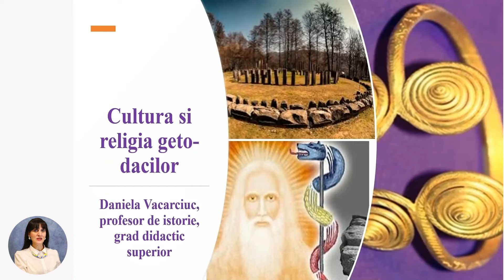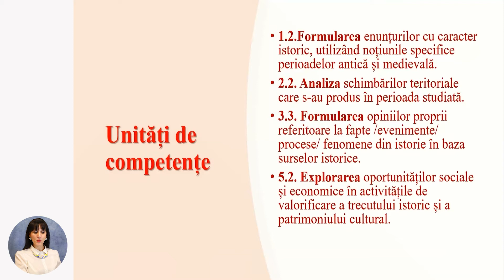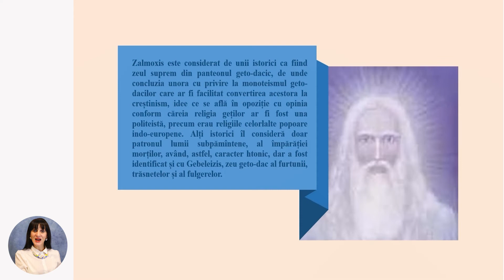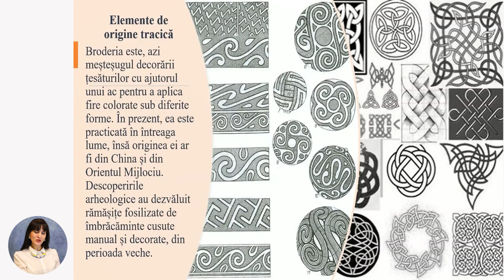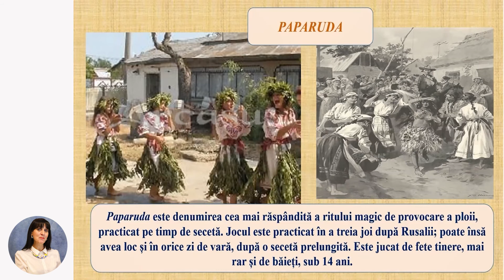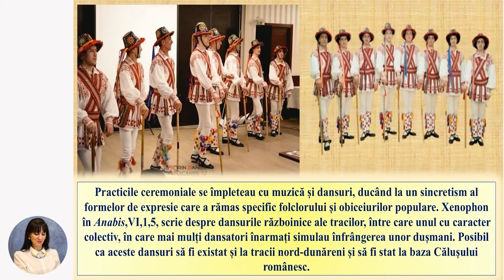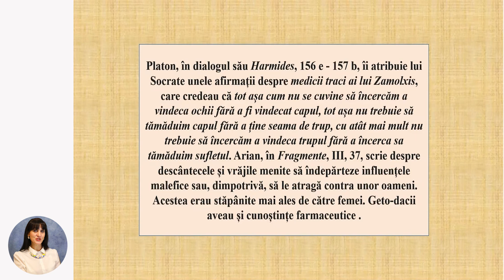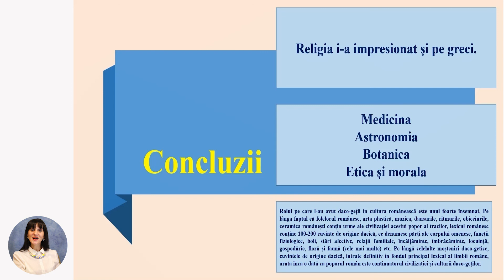Istoria, Clasa a X-a, Cultura și religia geto-dacilor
Tema:  Cultura și religia geto-dacilor
Profesor: Vacarciuc Daniela
Autor: Vacarciuc Daniela